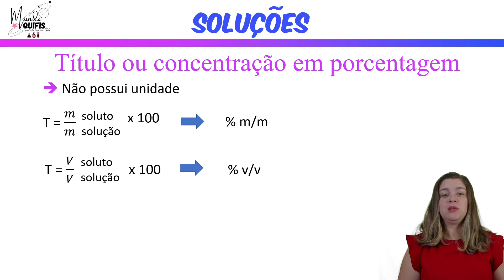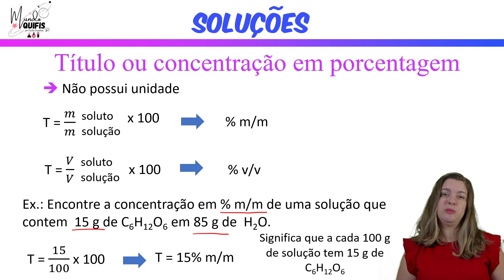Título ou porcentagem em massa, porcentagem em volume | Concentração das soluções Químicas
Oi pessoal, o vídeo de hoje é sobre Título ou concentração em porcentagem massa-massa (%m/m) ou concentração volume-volume (%v/v). Assunto de soluções químicas.